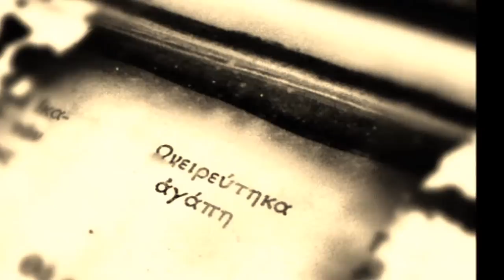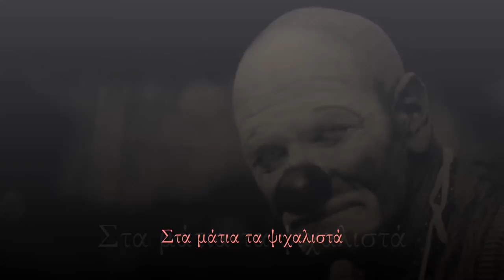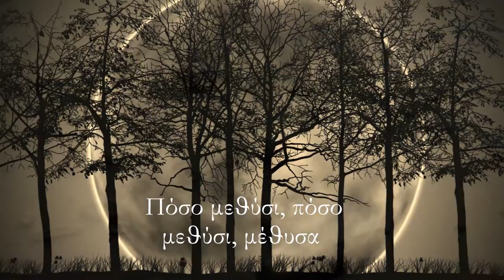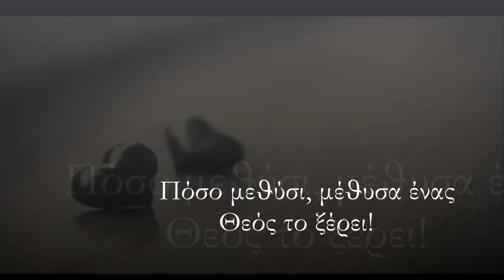Στα μάτια τα ψιχαλιστά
Από το διήγημα "Θέρος Έρος" του Αλέξανδρου Παπαδιαμάντη. Εις ανάμνησιν εκείνου και εκείνης που πάντα ήταν κινητήριος δύναμη για τον φτωχό Aladdin.